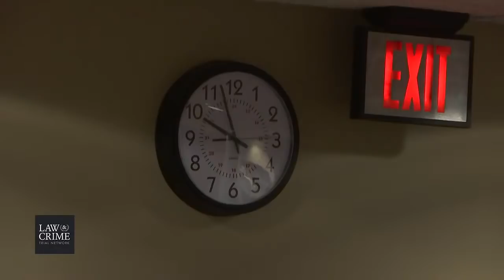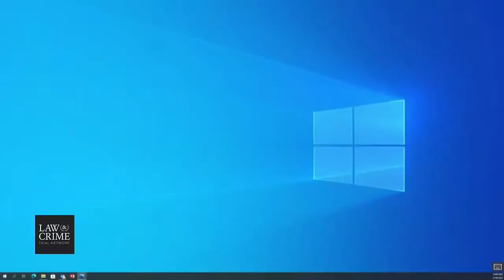TN v. Billy Ray Turner Trial Day 5 - On The Stand - Undercover Officer -Memphis PD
LIVE COVERAGE: TN v. Billy Ray Turner Trial  - Slain NBA Player Lorenzen Wright

Happening In Court:

What is a Momon hearing?
Why It's Important That Defense Counsel, Rather Than the Trial Court, Question a Defendant During a 'Momon' Hearing. For the past 16 years, a hearing to question a criminal defendant regarding his or her decision not to testify at trial has become a common feature of criminal trials in Tennessee.

The man who allegedly shot and killed NBA center Lorenzen Wright, 34, on behalf of the victim’s ex-wife will finally stand trial more than 11 years after the murder. Jurors will decide the fate of Billy Ray Turner, 51, in Shelby County, Tennessee. You can watch in the player above.

The Los Angeles Clippers drafted Wright 7th overall in 1996 during that era’s basketball boom period. He ended up returning to his hometown Memphis for five seasons to play for the Grizzles. It was in July 2010, the year after his final season, that he made a final 911 call to authorities in Germantown, Tennessee. 11 gunshots cut it short. He was found dead on July 28, 2010.

Authorities said he was last seen leaving the home of Sherra Wright, his ex-wife. Prosecutors say she is the woman behind his murder. She was originally charged with first-degree murder, but she ended up pleading down to lesser charges of facilitation to commit first-degree murder and facilitation to commit attempted first-degree murder. She was sentenced to 30 years in prison.

Turner was a landscaper who went to Sherra Wright’s church. According to an affidavit, the pair were involved in a relationship at the time of Lorenzen Wright’s death, and had been heard discussing potential plots to kill the basketball player.

According to prosecutor Paul Hagerman, a man named Jimmie Martin admitted that he played a role in the murder. He helped Sherra Wright and Turner plan Lorenzen Wright’s murder, and that Sherra Wright paid him for this.

In this version of events, Sherra Wright picked him up in the days after the murder, picked up Turner, and Martin helped them clean up the crime scene and destroy evidence. Sherra Wright borrowed a metal detector from Martin’s mother in order to find the murder weapon, which Turner dropped. Martin accompanied Turner to the lake, where Turner threw away the gun.

Authorities said that Martin led authorities to that lake near Walnut, Mississippi on Nov. 9, 2017. Prosecutors have identified him as the unindicted co-conspirator in the case.

He actually was out on bond during the Wright killing. Jurors had acquitted him in 2009 for murdering his girlfriend Martha Jean Bownes, but could not reach a decision on second-degree murder, according to The Commercial Appeal. He was finally convicted on that lesser charge in 2012 and sentenced to 20 years behind bars.

Turner attorney John Keith Perry signaled that Martin lacked credibility.

“He’s a convicted murderer that was caught in, I think, 40 different lies in his trial,” he reportedly said.